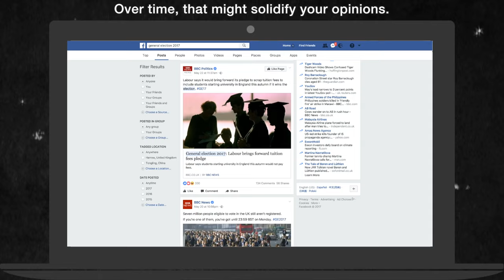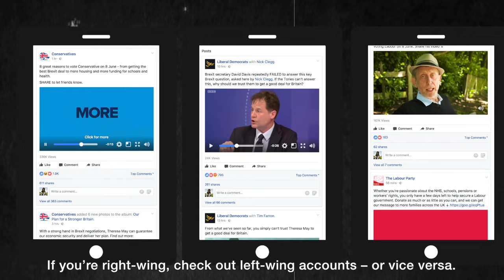How can you burst your filter bubble? - BBC Trending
It might be the defining feature of politics in the social media age. So how can you pop your own "filter bubble"?

Video journalist: Natalia Zuo